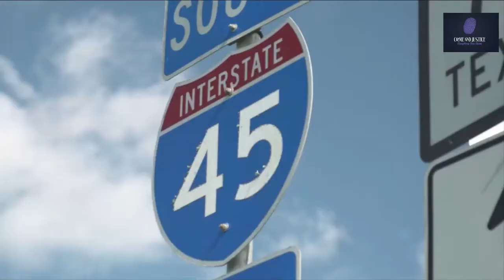Madisonville, TX Jane Doe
If you have any information about this child please contact 1-800-THE-LOST